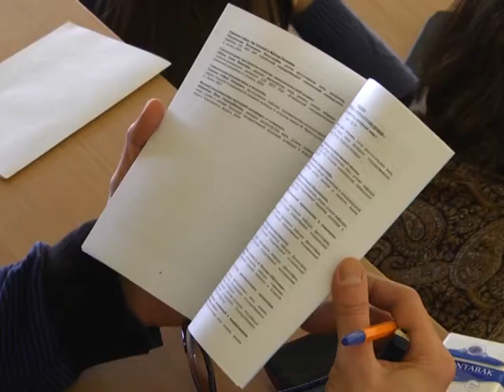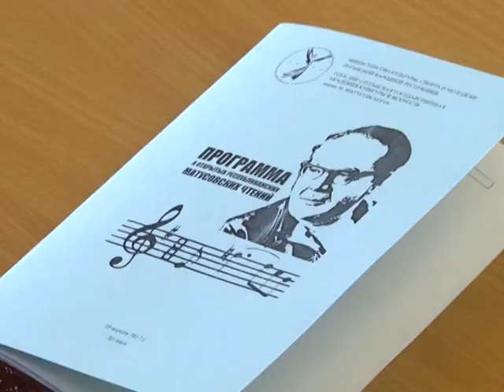"Студенческие новости" 26й выпуск 02.05.2017